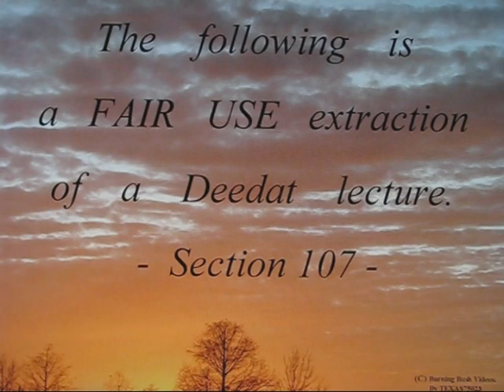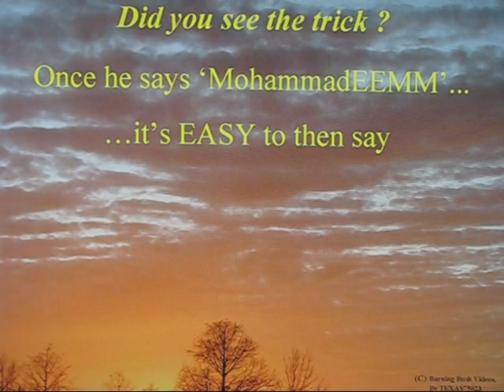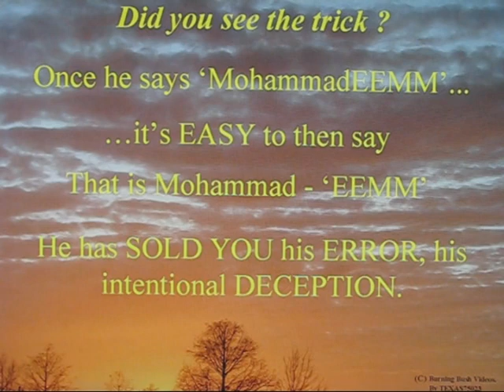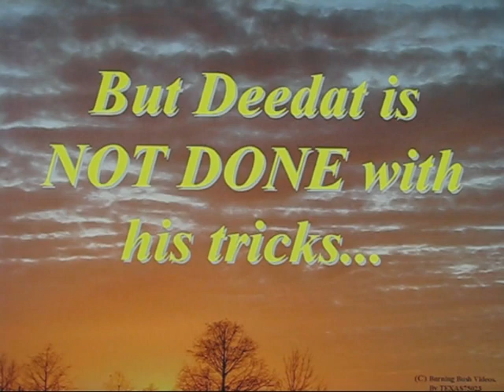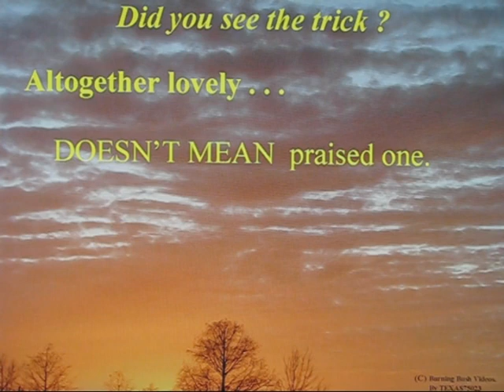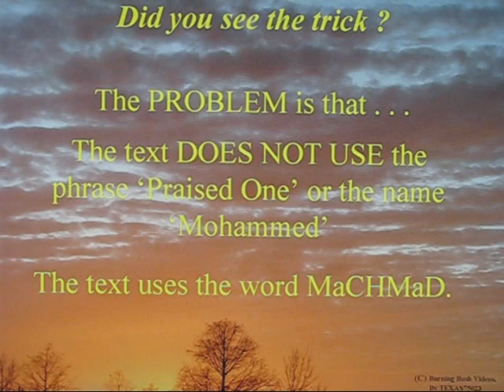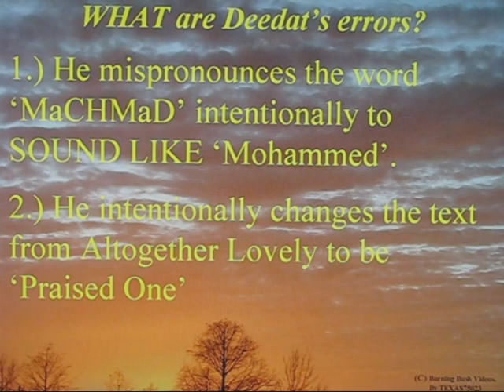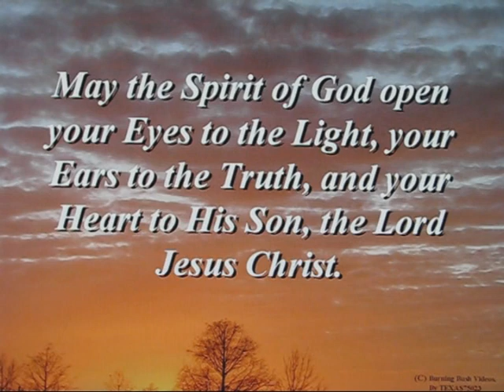Tafseer Song of Solomon 5:16 Mohammed in the Bible - Deedat's errors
SORRY FOR THE AUDIO!  NO IDEA how YOUTUBE CORRUPTED THIS !
Mr. Deedat is a very dramatic speaker.  But what he says is of little spiritual value because he makes gross errors in his handling of the Word of God.  Primarily, Deedat makes claims that the Bible and Torah say things they simply DO NOT SAY.

But with his skilled flare for the dramatic, Deedat injects Mohammed into the Bible in various places with error after error.